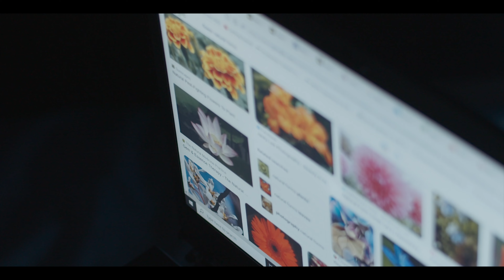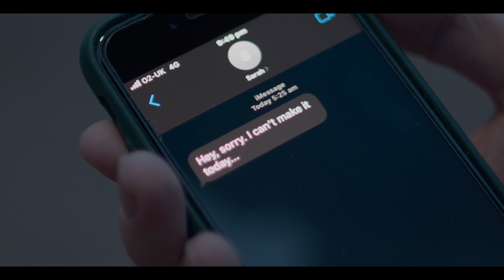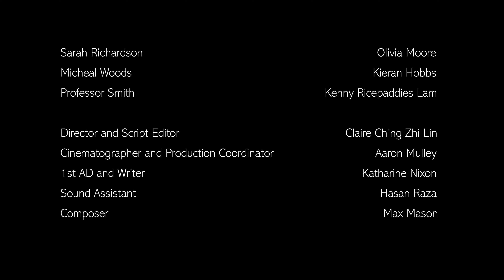Romance of Shadows - Offical Version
Graduation film project

"Romance Of Shadows," is a romantic romance genre based at university, with the tables turned where the male is shy but likes the female but doesn't speak out due to his confidence, but it turns out the girl also likes him, and so her extrovert personality initiates the relationship.